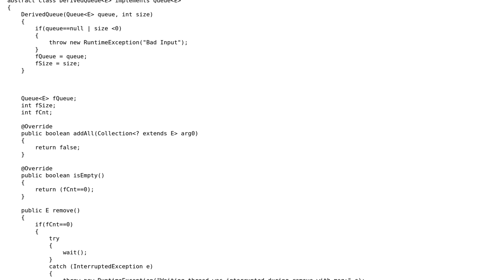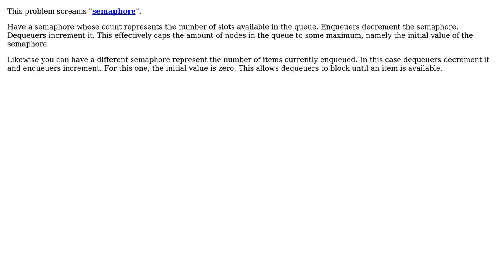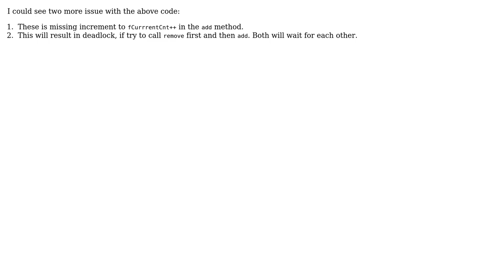Code Review: Bounded blocking queue (5 Solutions!!)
Code Review: Bounded blocking queue

With thanks & praise to God, and with thanks to the many people who have made this project possible! | Content (except music & images) licensed under CC BY-SA | Music | Images & others | With thanks to user sudmong user palacsint user p101 user Landei user Jamal user Fge user asveikau and the Stack Exchange Network Trademarks are property of their respective owners. You are responsible for your own actions.